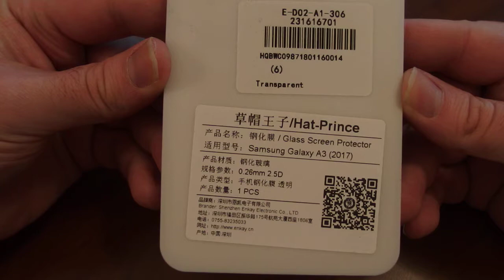ENKAY 9H Hardness Scratch-proof Protective Film for Samsung Galaxy A3 2017 - from Gearbest.com